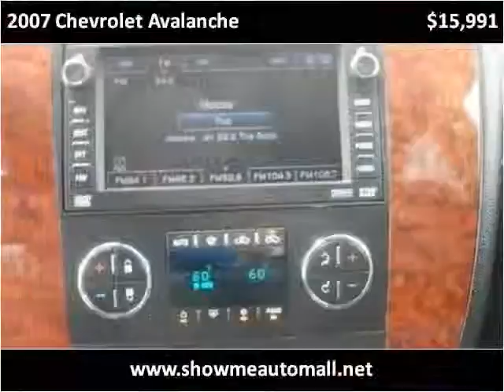2007 Chevrolet Avalanche Used Cars Harrisonville MO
This 2007 Chevrolet Avalanche is available from Show Me Auto Mall.